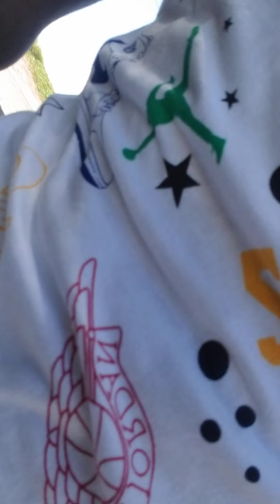inspired by me